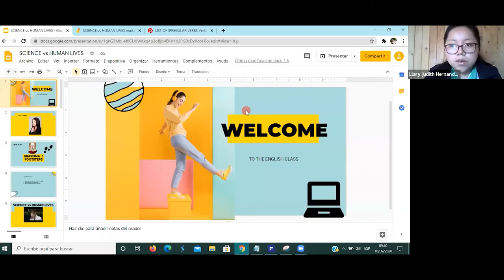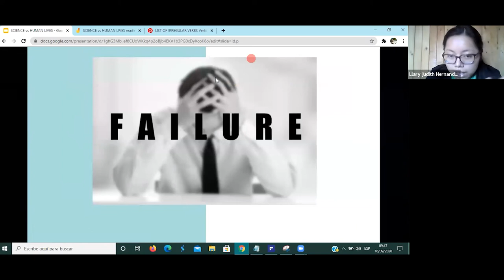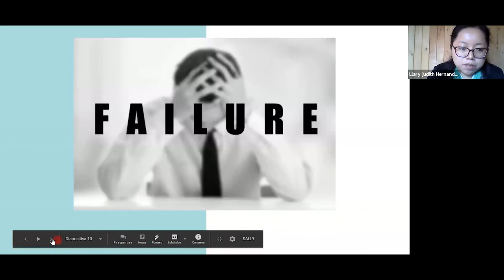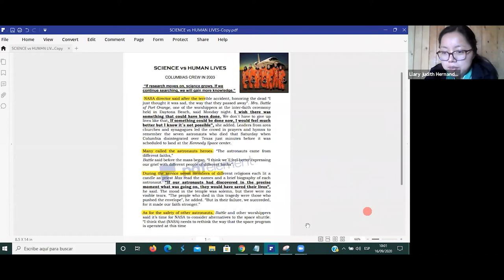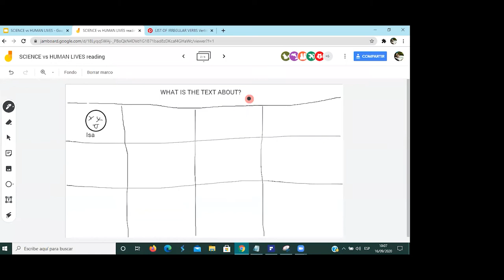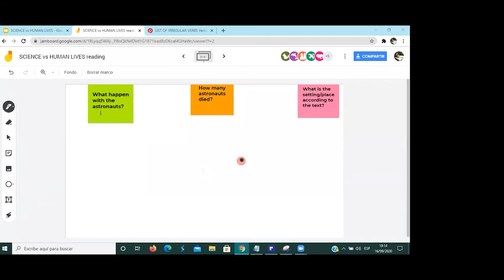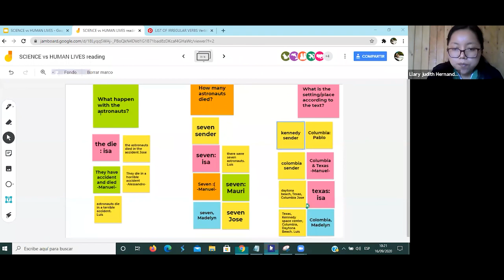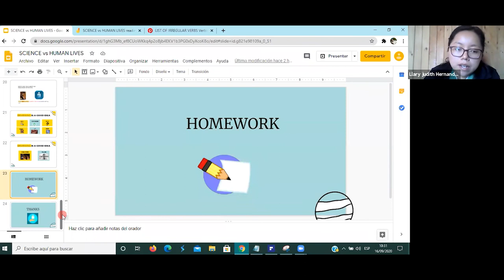Ingles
Una clase para estudiantes de Cuarto grado área común y parvulario